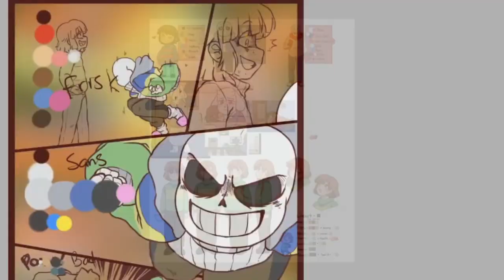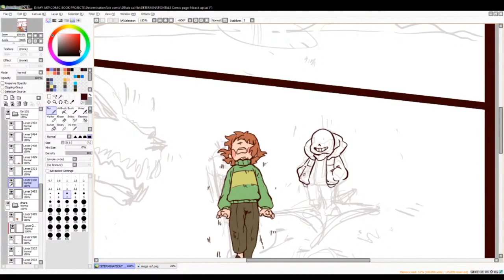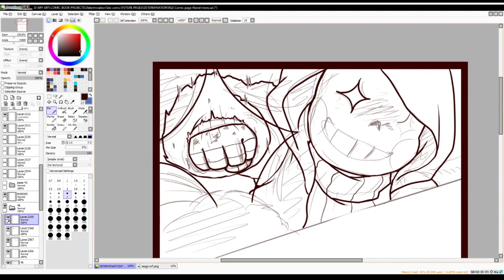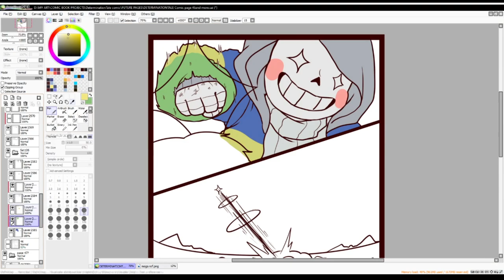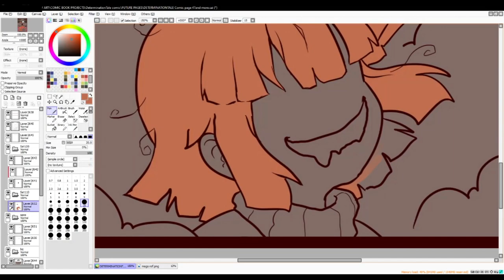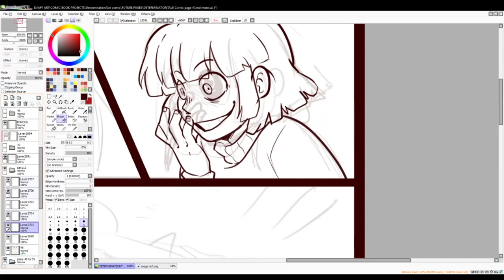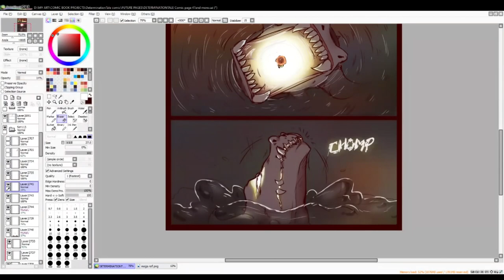DETERMINATIONTALE Comic Pages 44, 45, 46, 47 & 48!